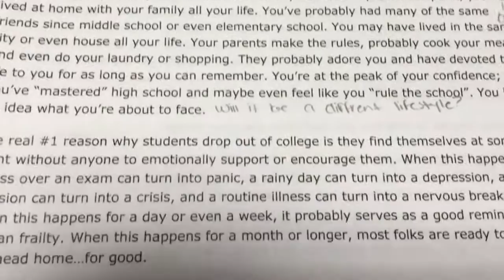I CAN TALK ABOUT GIRLS I KISSED !!!